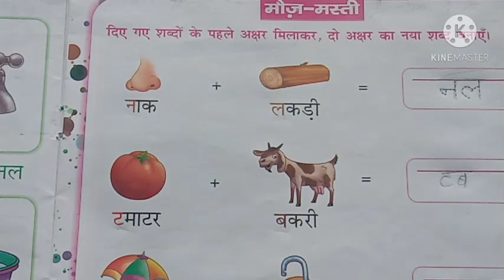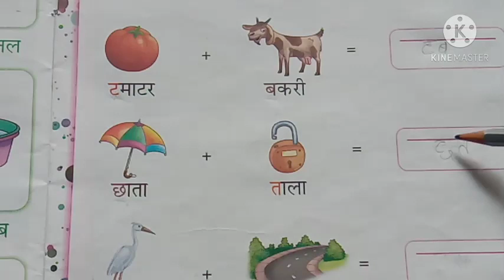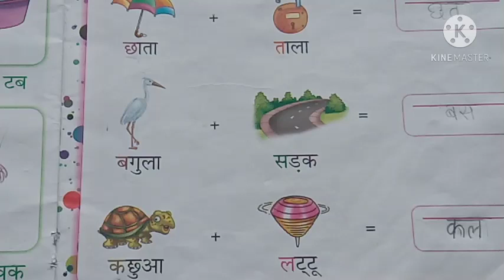Class-L.K.G., Subject-Hindi, 11/01